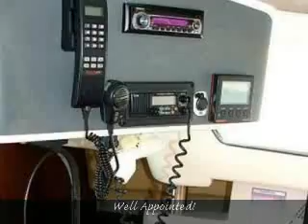FOUNTAINE PAJOT FP TOBAGO 35 SOLD 3/2012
This well appointed Fountaine Pajot FP TOBAGO 35 Catamaran for Sale has had many upgrades over the last few years. She is ready to go cruising! Hard to find model and sails very well for her size and class.